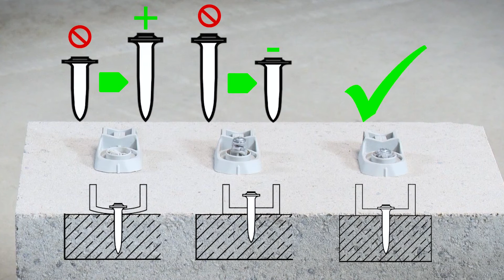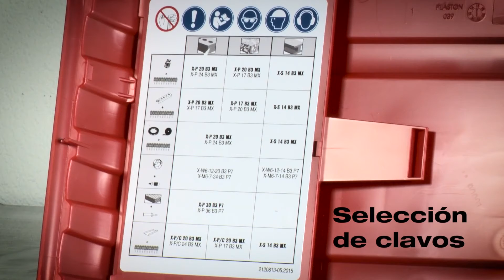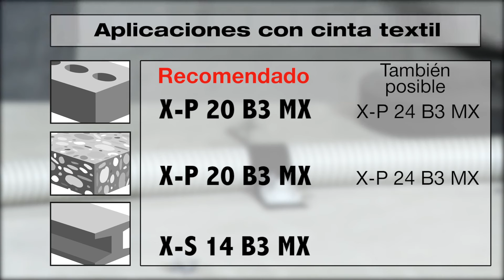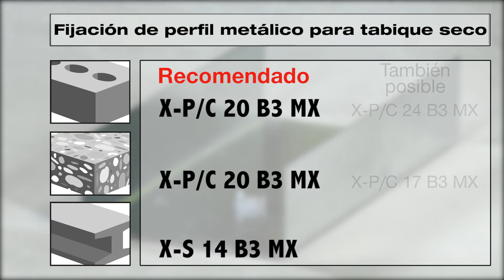BX 3 - Iniciación con la herramienta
Descubre la nueva herramienta de fijación a batería Hilti BX 3 sin gas/pólvora.